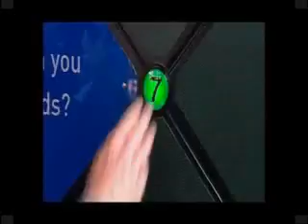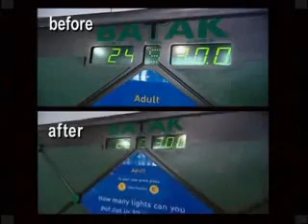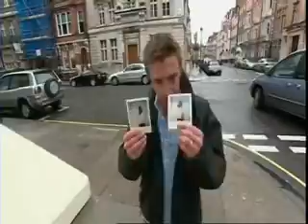SIWA...H2O 1/3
Should I Worry About...Water part 1 of 3